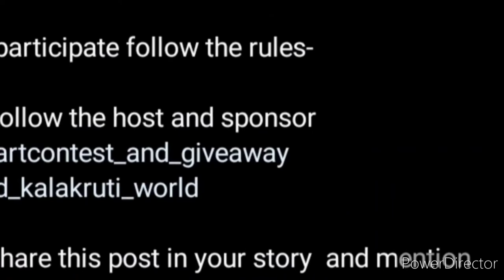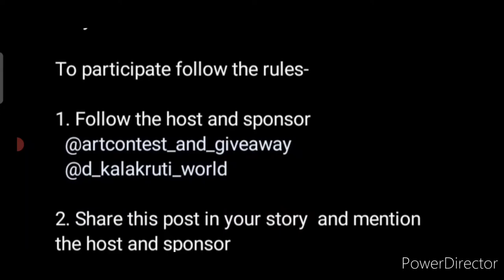Free Online Drawing & Painting Competition 2022🔥Win Attractive Prizes🏆🥇Online Art Competition 2022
Post link -

3 Best A4 size Drawing books set in affordable amount